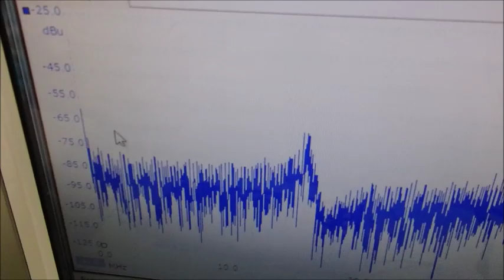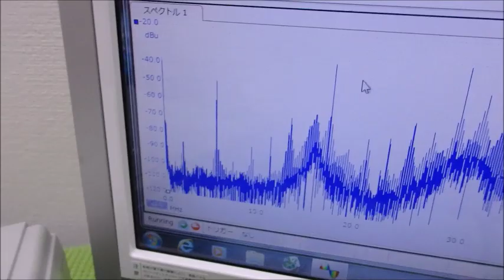メガヘルツの超音波発振制御プローブを利用した実験動画 ultrasonic-labo